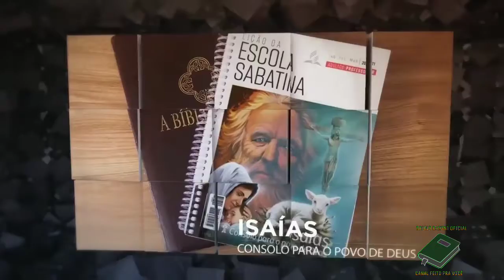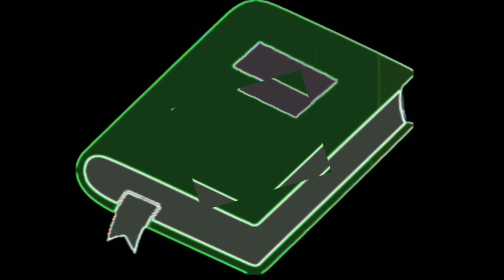LIÇÃO 02 - 07/01/2021 - Quinta-feira - ESCOLA SABATINA